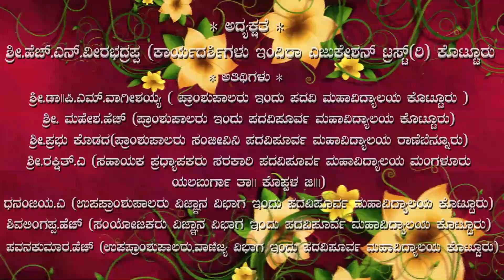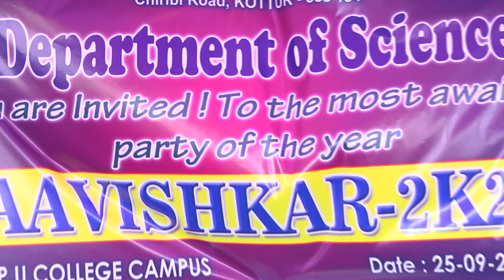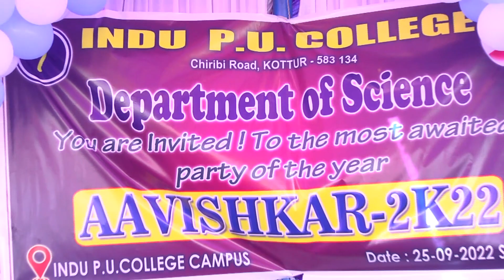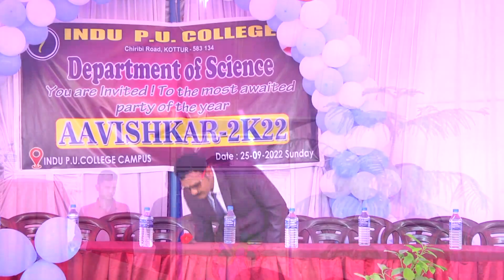INDU COLLEGE KOTTUR DEPARTMENT OF SCIENCE AAVISHKAR FRESHER'S DAY PART 01